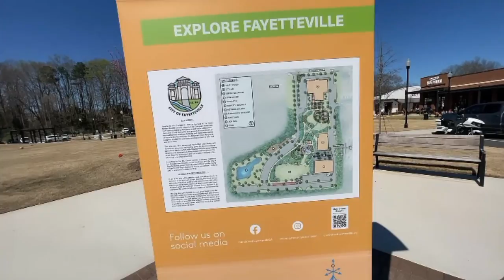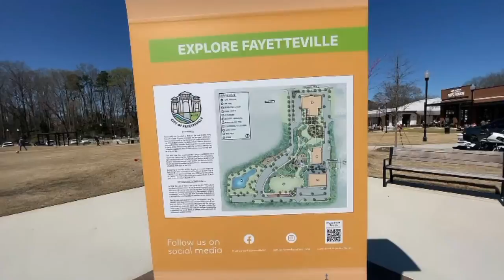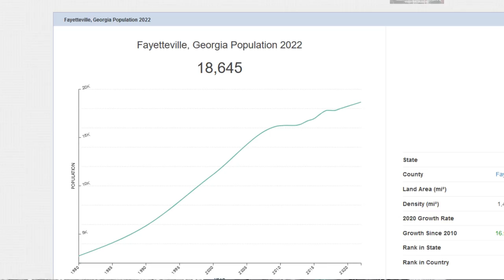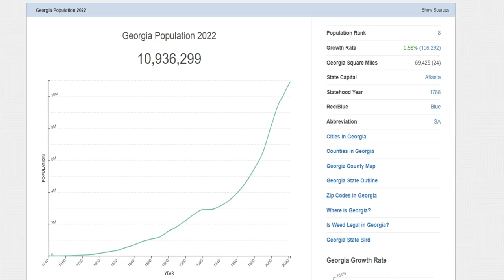Living in Fayetteville GA | Pros & Cons | Fayetteville GA FULL Walking Tour | Moving to Georgia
Welcome to Fayetteville, GA the "No limits on imagination!" City south of Atlanta, GA. In today's video, we will be discussing living in Fayetteville, GA, the pros & cons of living in Fayetteville, and topping it off with a FULL Walking  Fayetteville Downtown Main Street District. If you are thinking about moving to Georgia? You definitely should consider Fayetteville, GA as your next place to call home!

Fayetteville, GA is located just 24 miles south of Atlanta, GA. This city offers a unique charm and all-around great value for anyone looking for a great alternative to Atlanta GA. From a great public school district, Fayette County Schools to its vibrant Fayetteville Ga Real Estate market you will surely see the value of Fayetteville GA as one that is hard to beat.  As you will see in the pros and cons section of this video, you will learn why Fayetteville GA should be high on your list of possible places to move to in Georgia. In our upcoming videos, we will cover Fayetteville Ga Homes for Sale.

If you are thinking about moving to Atlanta Georgia or Fayetteville Georgia in 2022 this channel is for you. Wondering what the current Fayette County Real Estate & Atlanta Real Estate Market 2021 and 2022 is like, tune in and learn! Considering relocating to Atlanta?

🤔Thinking of buying or selling Real Estate in Atlanta Georgia? 🍑
If this is your first time to this channel, and you want to know everything about eating, sleeping, working, playing, the good, and the bad of living in Atlanta Georgia, then subscribe▶ and tap the bell🛎 for notifications so you can be the first to know about the current market in Atlanta Georgia.😁

We get calls and emails every day from people just like you, looking for help on making their move to Atlanta Georgia and we absolutely love it.😍 Whether you are moving in 7 days or 70 days, give us a call☎, shoot us a text📝, or send us an email📨 so we can help you make a smooth move to Atlanta Georgia. 🍑

🏠 REAL ESTATE AGENTS! 📈 WE ARE EXPANDING!